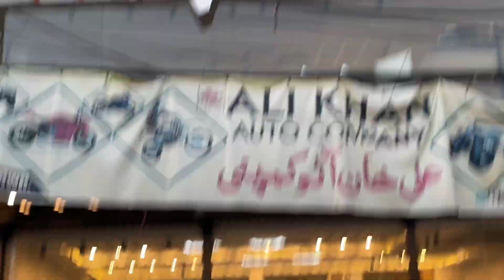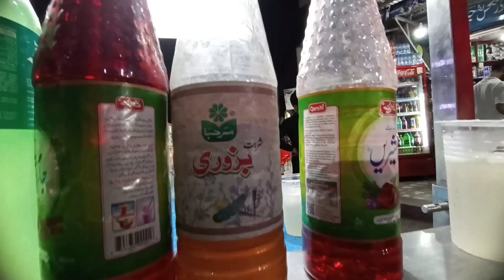wheel balancing | Bike Modification 🏍️|Circular Road Rawalpindi Bikes Market ....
Bike Modifications Wheel Balancing Rawalpindi... Bike Market Rawalpindi